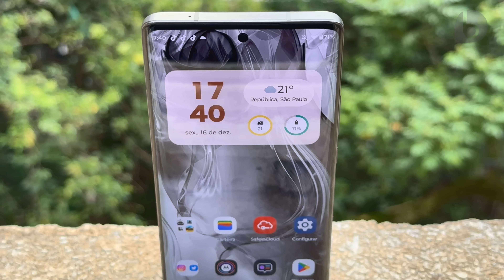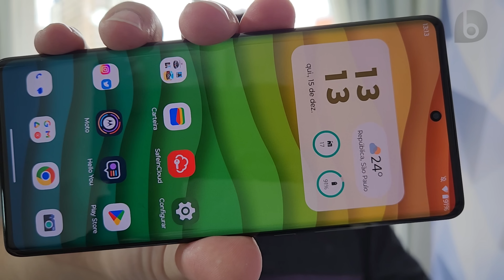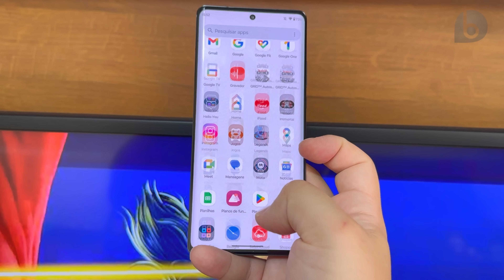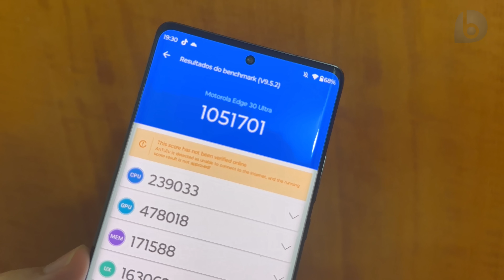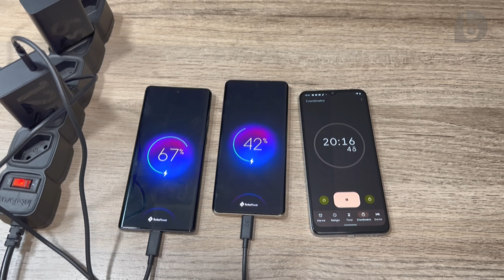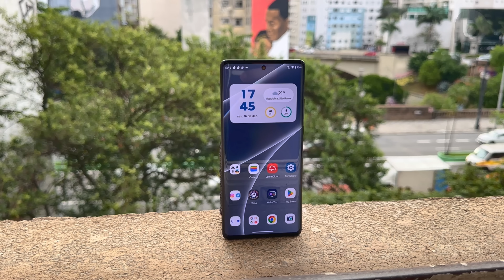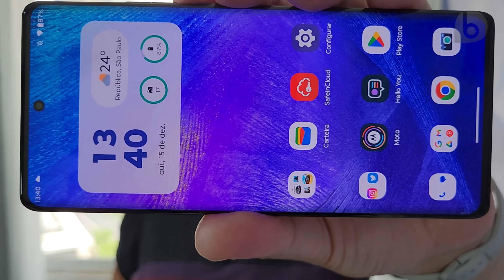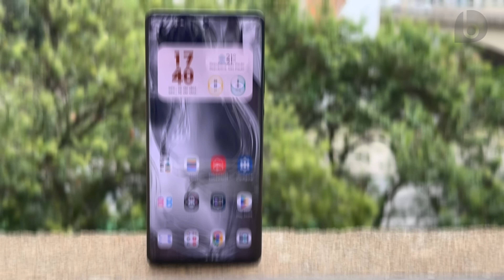EDGE 30 ULTRA ! O Motorola MAIS PODEROSO! Análise / Review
O Smartphone mais poderoso da Motorola conta com Hardware impressionante! Câmera de 200MP, 12GB de RAM, Snapdragon 8+ Gen.1, áudio estéreo e Tela Oled de 6,7" e 144Hz!
Excelente para jogos, o Edge 30 Ultra vem equipado com o Snapdragon 8+ Gen. 1, traz 12GB de RAM LPDDR5 e 256GB de Armazenamento UFS 3.1. A bateria, de 4610 mAh, se saiu muito bem e o aparelho ainda traz carregador de 125W na caixa, carregamento sem fio de 50W e carregamento reverso sem fio de 10W. Sâo 3 câmeras traseiras, com sensor principal de 200MP(!) f/1.9, ultrawide de 50MP(!) f/2.2 com auto-foco e modo macro pra fotos e vídeos, mas telefoto de 8MP f/1.6 com zoom ótico de 2x. Câmera frontal tem 60MP(!) f/2.2. O Edge 30 Ultra ainda filma em até 8K, vem com Android 12 e tem 3 atualizações garantidas e traz acabamento premium em vidro e metal. Será que isso tudo é suficiente para batera a concorrência? Confira aqui nesse vídeo!